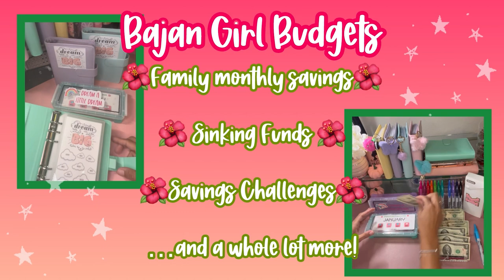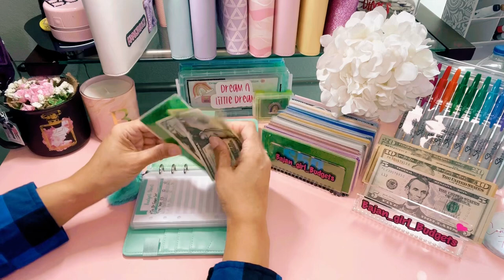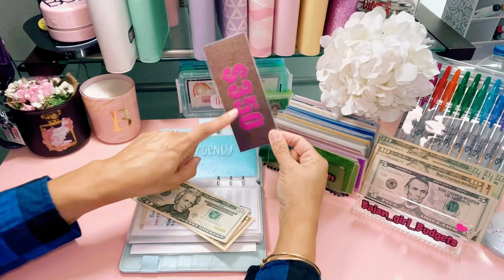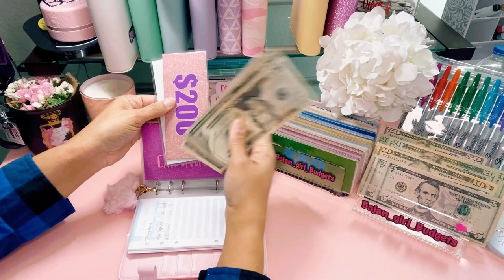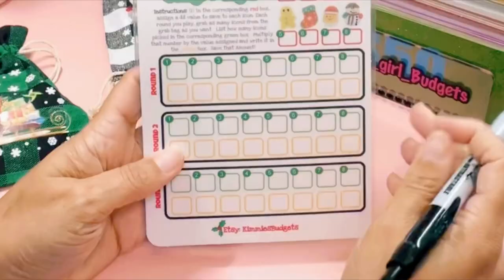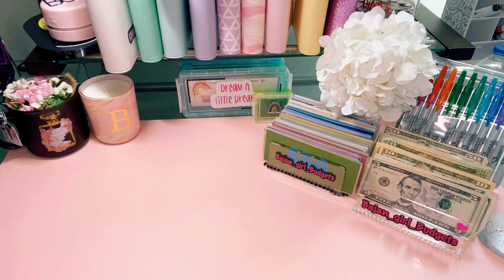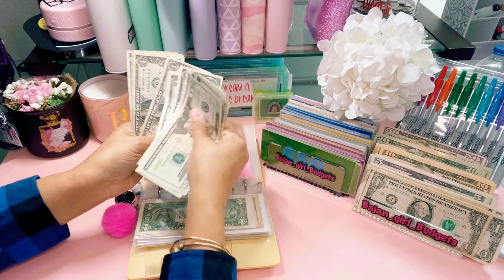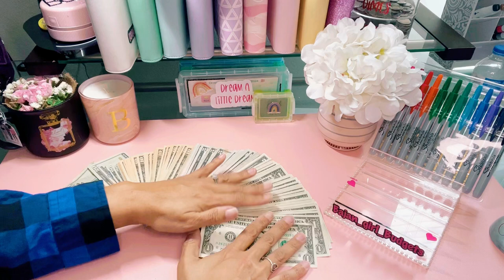🌺✨Impressive Bill Consolidation | Bill Swap | Cash Condensing | $1000 to HYSA | Flash Giveaway 🌺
Cash Consolidation, Bill Swap, Bill Condensing  - whatever you want to call it - is such a vital part of the cash budgeting process.  It has been way too long and I need to get this money into my High Yield Savings Account so it can start to work for me until I need it later in life.   We are officially taking almost $1,000 back to he bank!  Yay! 🌺

Clips are from this Forbes Article :
Best High-Yield Savings Accounts For February 2024

💭please drop me a message down below so I know you stopped by!

🛍️ Etsy store

💌 Happy Mail 💌
✅Send happy mail to:
1525 US Highway 380
Suite 500-1008

📸I love hearing from everyone! 📸

✅ Sofi High Yield Savings Account
Hi! 👋 Join me to start earning more money with SoFi Checking and Savings. You’ll earn up to 4.60% APY and pay no account fees. Use my link to sign up and you’ll get a $25 bonus and up to $300 when you set up direct deposit.

✅ Fetch App (Receipt Scanning)
Come save money on Fetch with me! Sign up w/ code VF9JJ3 & get 250 pts See you there!

⬆️ Upside App ⬆️
Check out this free app that gets you cash back on gas and other errands!